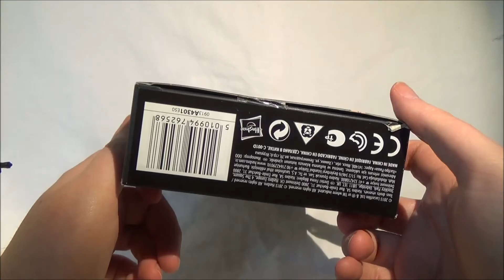Star Wars Black Series 6 Inch Stormtrooper Review (Deutsch / German)